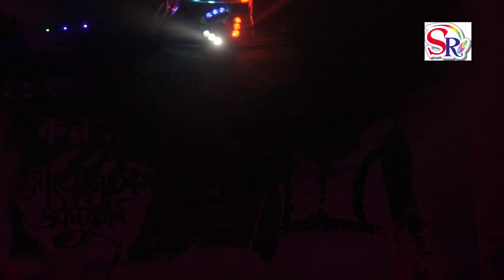খাগড়াছড়িতে এইকি অবস্থা করলেন | শিল্পী লাভলী পরদেশী | Singer Lovely Pordeshi | SR Music BD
চট্টগ্রামের সহ বাংলাদেশের জনপ্রিয় শিল্পীদের নতুন নতুন স্টেজ গান পেতে চ্যানেলটি সাবসক্রাইব করে সাথে থাকুন